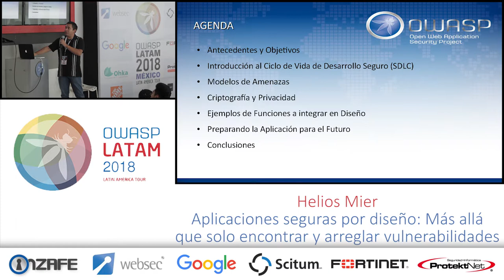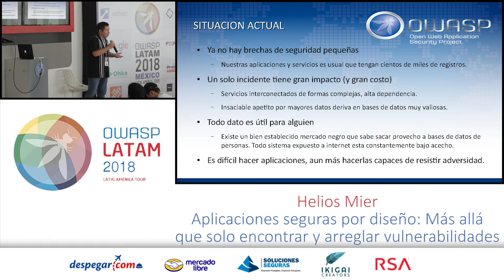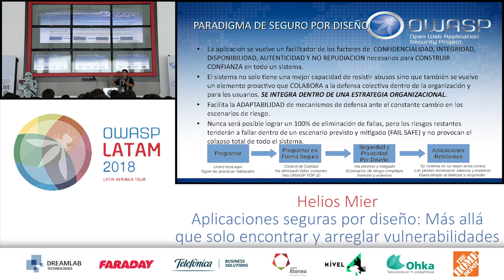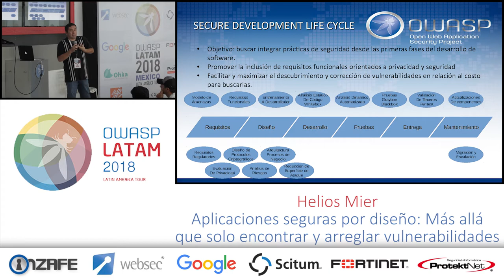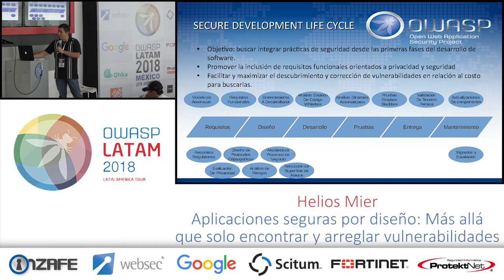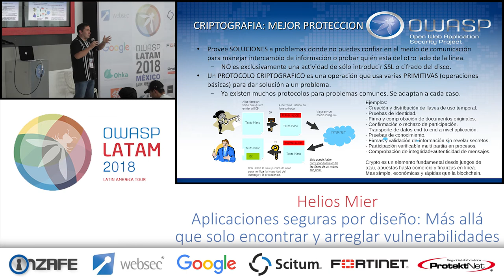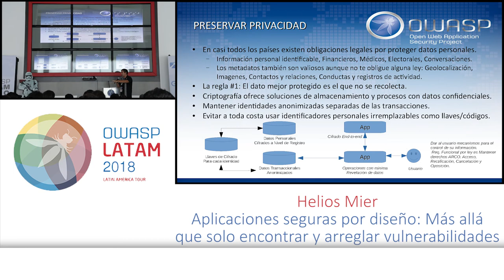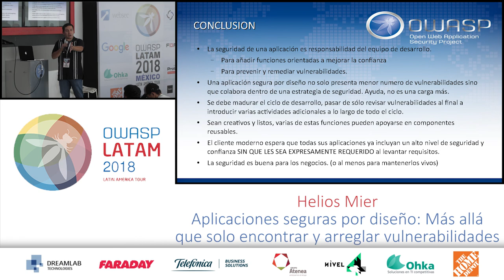Aplicaciones seguras por diseño - Helios Mier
Aplicaciones seguras por diseño, más allá que solo encontrar y reparar vulnerabilidades

Helios Mier Castillo (@hmier) tiene 19 años ejerciendo como en el campo de la seguridad informática con experiencia en los campos de conocimiento CISSP, OWASP, ISO 17799/27002, ISO 27001, HIPAA/HITECH, PCI/DSS, COBIT, Private Data Protection, Risk and Vulnerability Assessment, Penetration testing, and CERT/CC incident response procedures entre otros. Es investigador y ha publicado papers e impartido pláticas en conferencias. Es miembro de organizaciones como IEEE, CompSoc, ISOC, y fue nombrado por la Electronic Frontier Foundation como notable activista en pro de la privacidad.

Una gran parte de los esfuerzos de seguridad de una organización se enfoca en procesos de auditorías de seguridad al final de ciclos de desarrollo que resultan en situaciones de riesgo difíciles de mitigar puesto que ya pasaron los tiempos de construcción y hay apuro por entregar el producto. Una aplicación segura por diseño busca prevenir los peores escenarios de riesgo y existen patrones y requisitos funcionales que ayudan a que la aplicación no solo sea capaz de sobrevivir a ataques, si no que hasta contribuyan a ser facilitadores de confianza y privacidad.